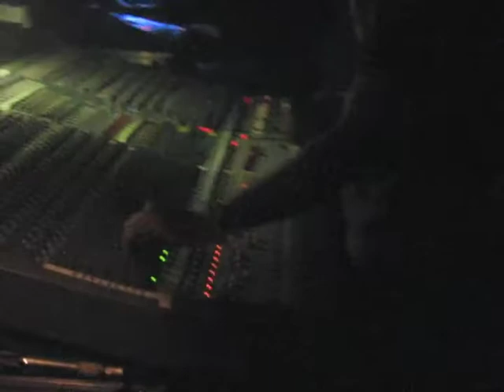Africa Unite - Il Partigiano John [live @ Hiroshima mon amour 21.12.2010]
Il Partigiano John live all'Hiroshima mon amour il 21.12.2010
Special Long Version